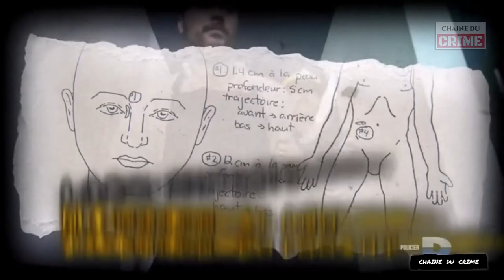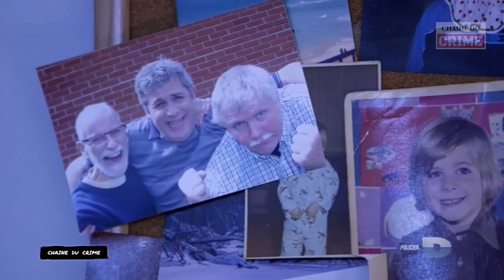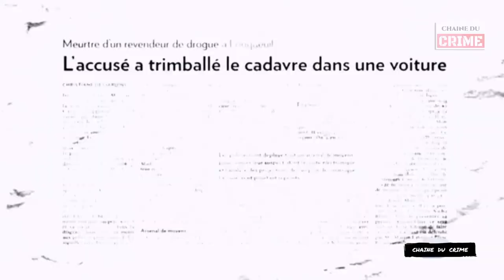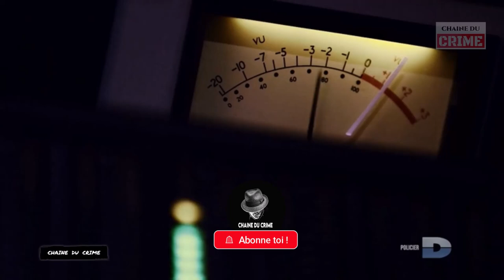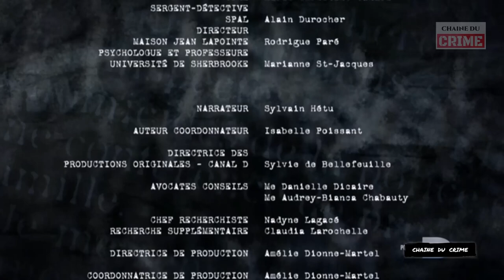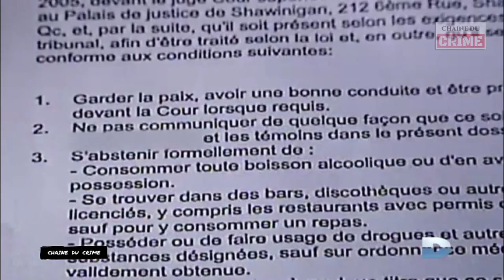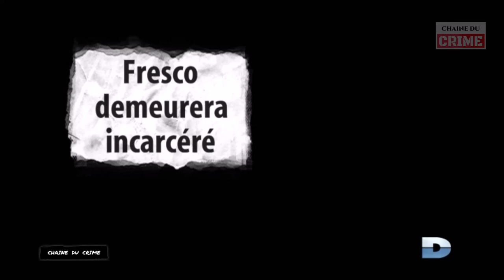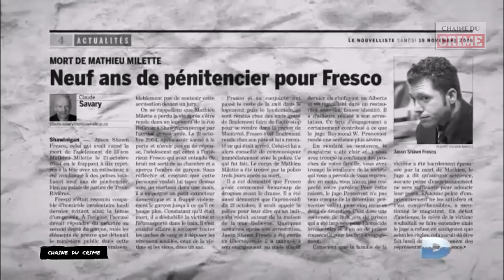Un Tueur Si Proche 2 Episodes #055